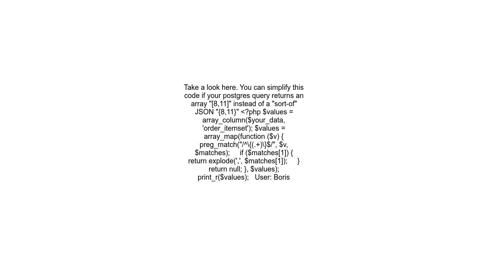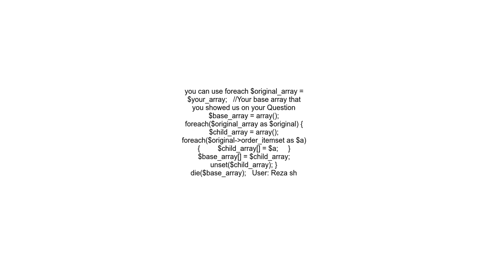Convert array of formatted strings into an array of arrays